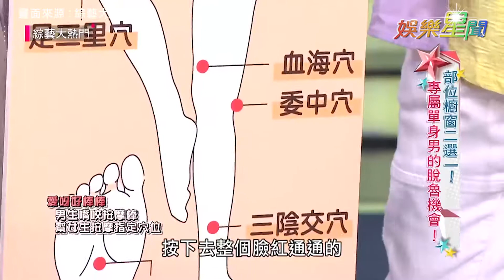綜藝大熱門／小仙女下麵給你吃！祝釩剛出甜招狂撩妹！｜娛樂星世界